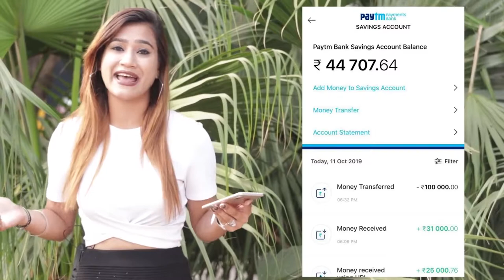Indian Prank ( do on Boys)